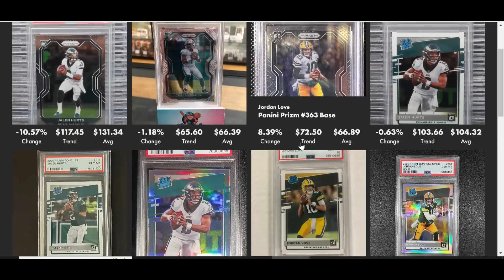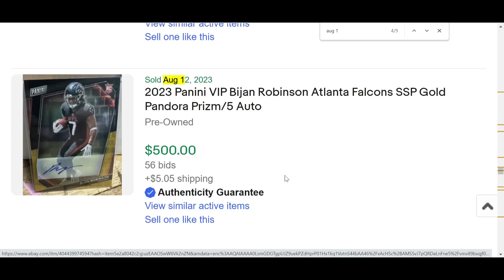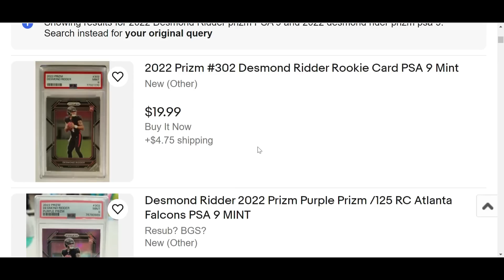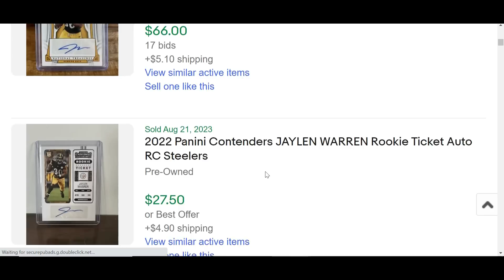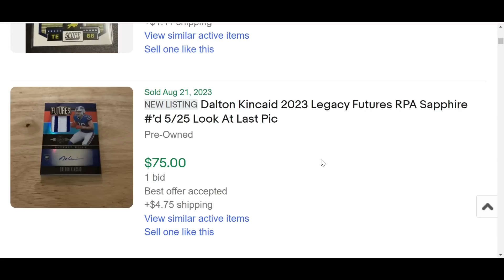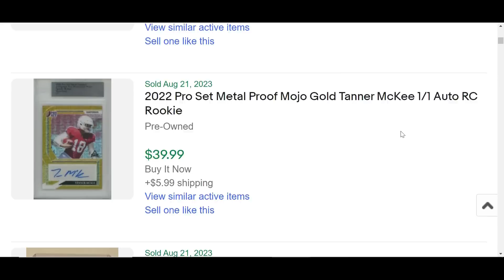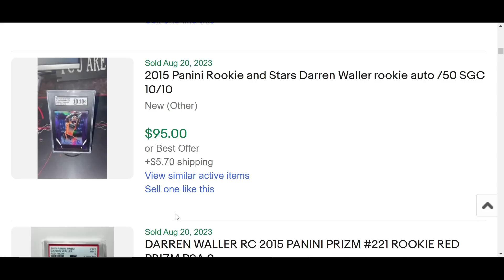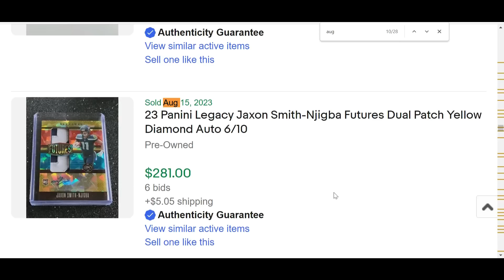Top 10 Players GOING UP in Value - Football Cards - NFL Preseason Week 2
Comparing player performance with sold data on eBay.

00:00 Intro

- Andy